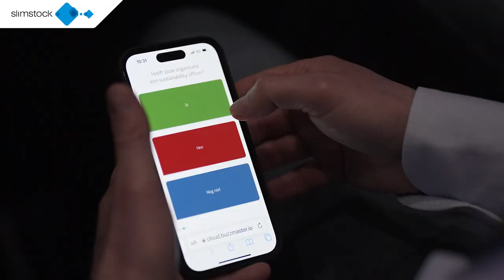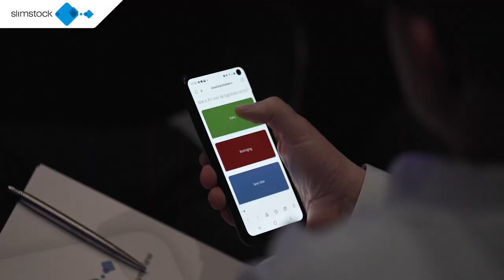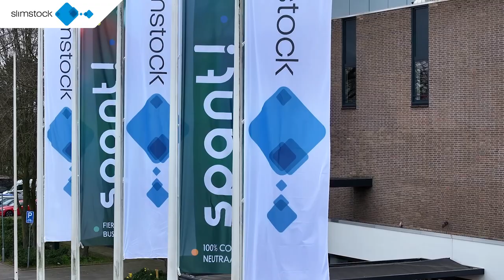Slimstock klantendag 2024 - Aftermovie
🎬 Bekijk de aftermovie van onze Klantendag! Onze Klantendag ligt inmiddels al een week achter ons, maar we kunnen er niet genoeg van krijgen. Het blijft fantastisch om met onze community bij elkaar te zijn en wat top dat jullie er allemaal waren!

Keer samen met ons nog even terug naar die fantastische dag of laat jouw collega’s zien wat zij gemist hebben. Spot jij jezelf op de beelden?